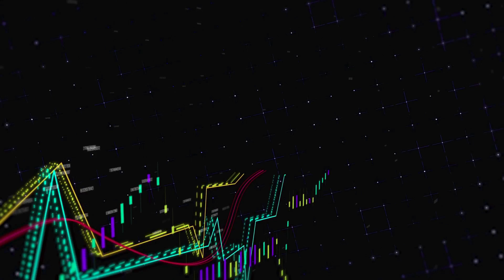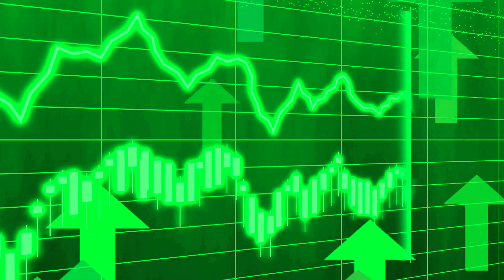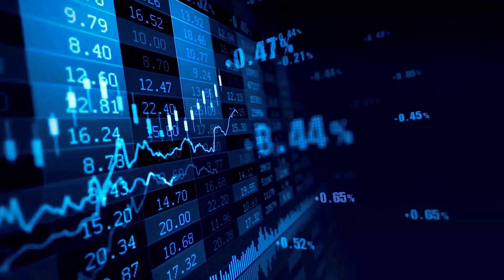{SLOTH} IF YOU’RE INTERESTED IN SLOTHANA , THEN WATCH THIS! SLOTHANA PRICE PREDICTIONS & UPDATES